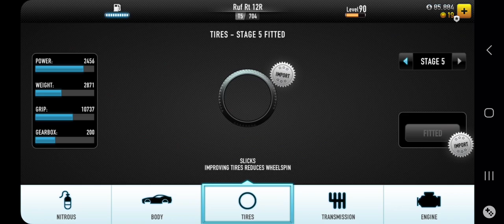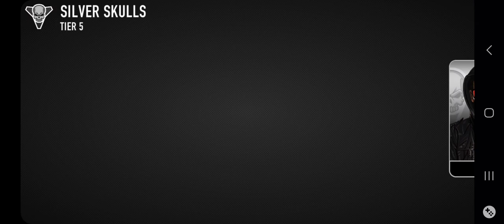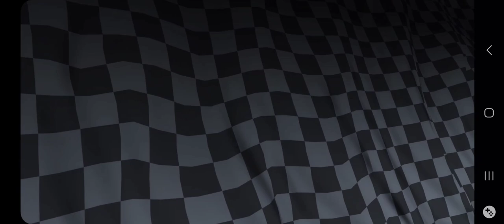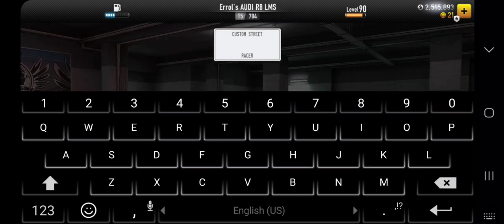CSR Racing: How To Win Errol's Audi R8 LMS Ultra (No MECH) (Updated 2024)